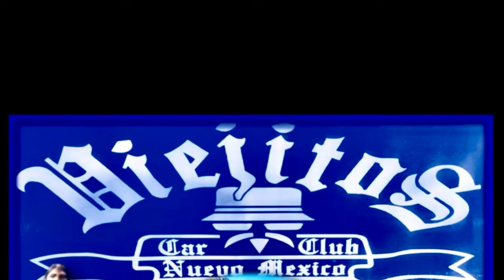JOHN JOHN MARTINEZ DE CHIMAYO, NUEVO MEXICO LAST RIDE Y BURIAL SERVICE. HECHO EN VIEJITOS CC. ✌🏽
RIDE IN PARADISE BROTHER JOHN JOHN. Gracias Joaquin y Mónica for the firme videos. ✌🏽

👉🏾 to Donate Online go to - Isaiah Vialpando Memorial Scholarship | Colorado Gives 365.
📚 ATRISCO HERITAGE FOUNDATION Link; Vialpando Memorial Scholarship Fund - Atrisco Heritage Foundation.
🎥 News; KOAA Channel 5, Riders raise scholarship money in honor of slain mariachi,

Isaiah Vialpando Memorial Motorcycle Runs.

TALES OF A KING (California Social Media Coverage) the 2022 Isaiah Vialpando Memorial Scholarship Vicla Run Pueblo, Colorado.

FISHTAILZ MAGAZINE (California Social Media Coverage) the 2023 Isaiah Vialpando Memorial Scholarship Vicla Run Albuquerque, New Mexico.